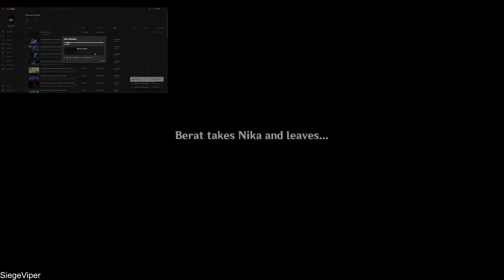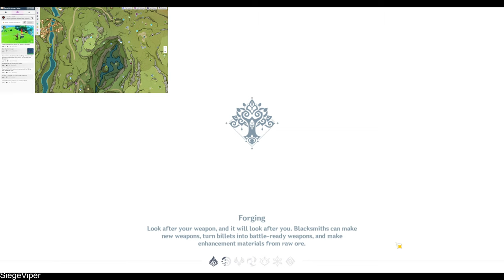Found the child's Father! | Genshin Road To 100% Sumeru [ Part 68 ]